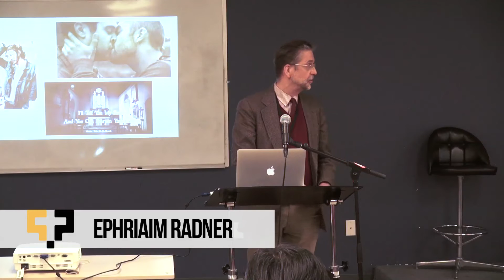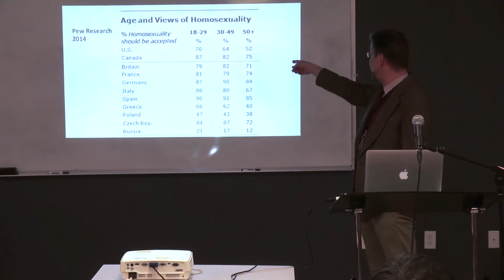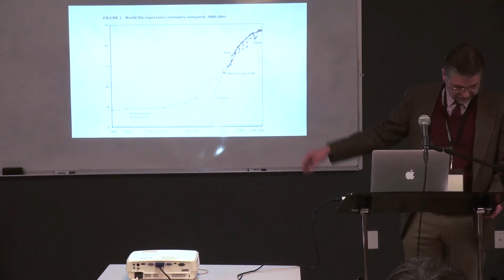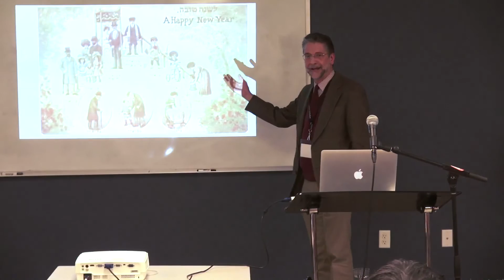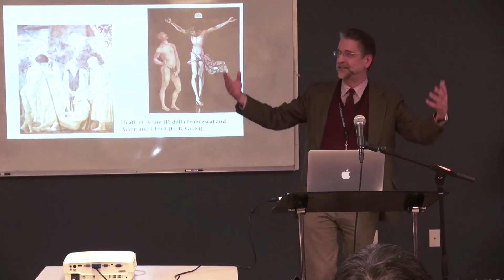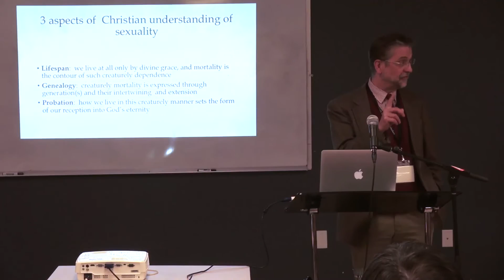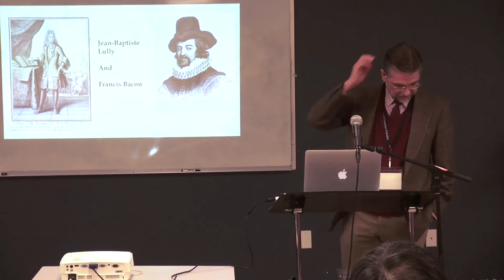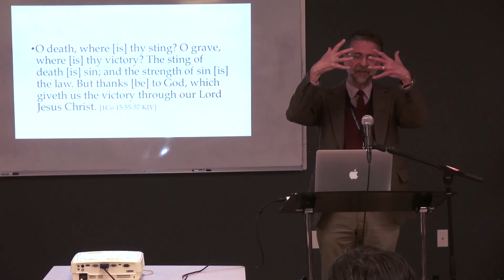Thinking about Homosexuality - Ephraim Radner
Ephraim Radner speaks at the Thinking? Toronto Conference on April 23, 2016